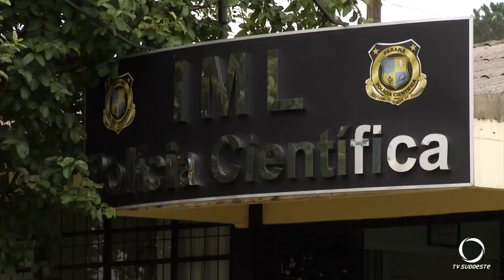Populares encontram corpo em Planalto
Ele já estava em adiantado estado de decomposição e foi levado ao IML de Francisco Beltrão.